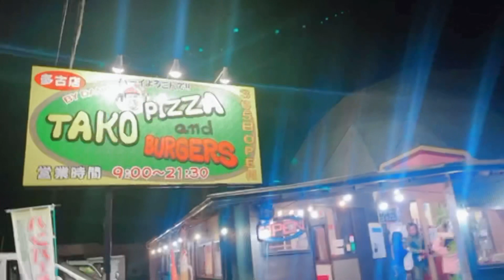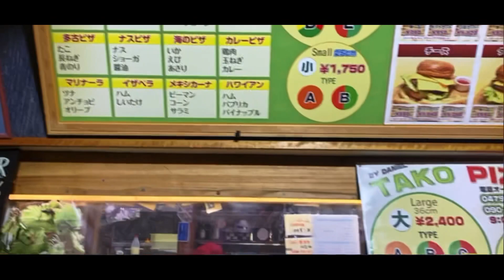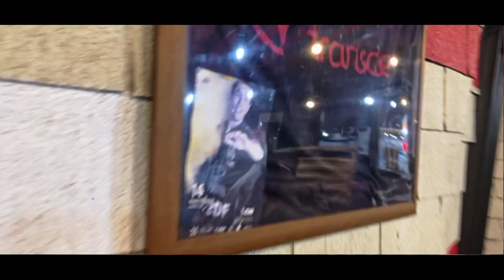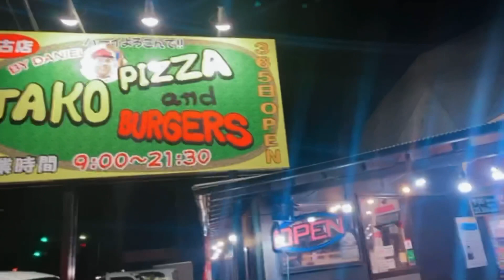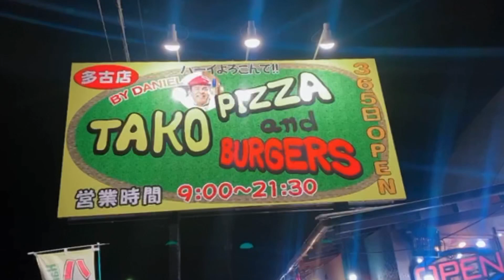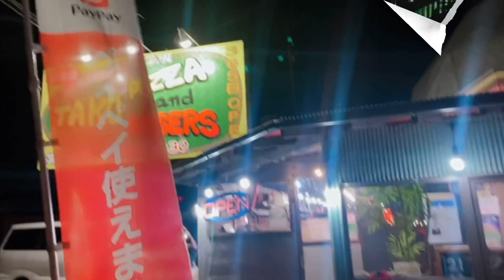🇯🇵PIZZA OVERLOAD with the GRAND | TAKO PIZZA